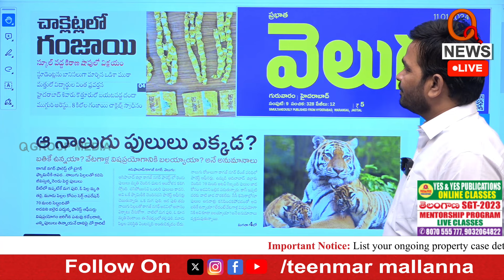చాక్లెట్లలో గంజాయి | Teenmarmallanna | Qnews